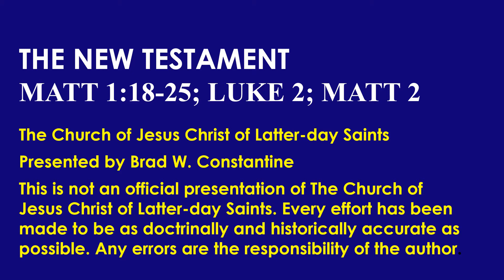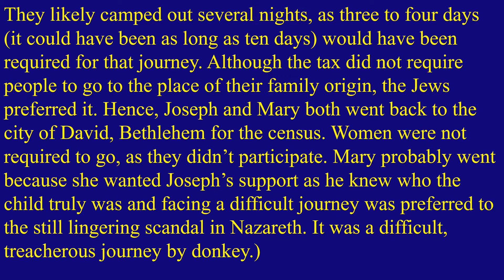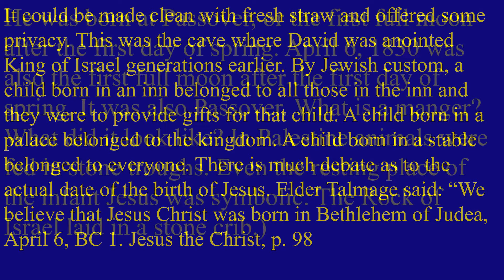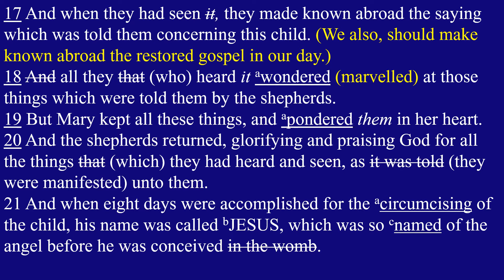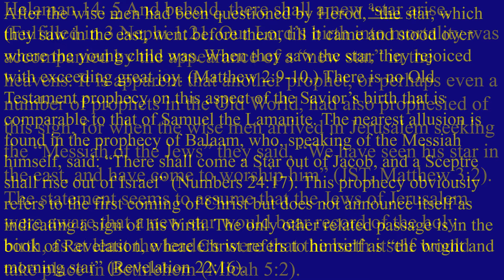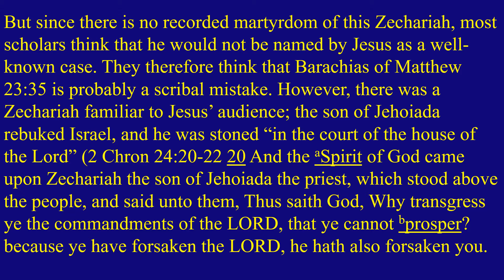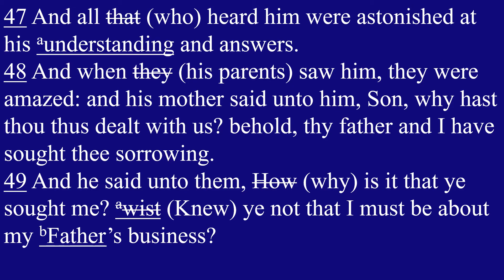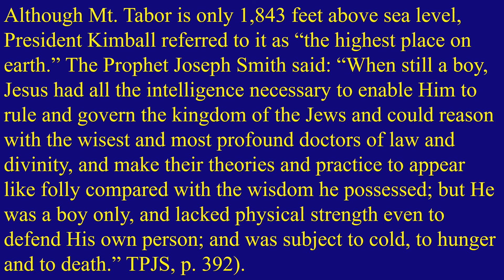Come Follow Me New Testament Lesson 3 Luke 2